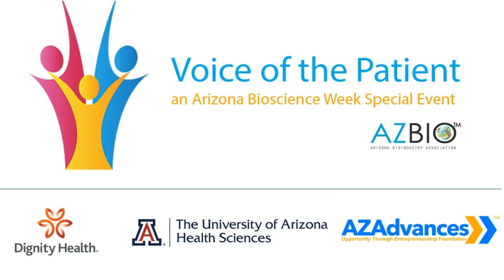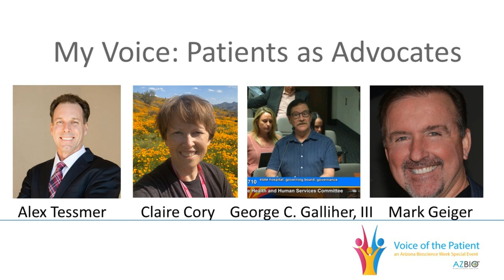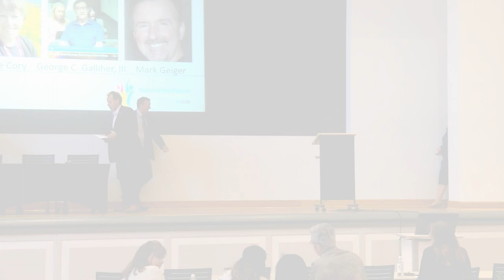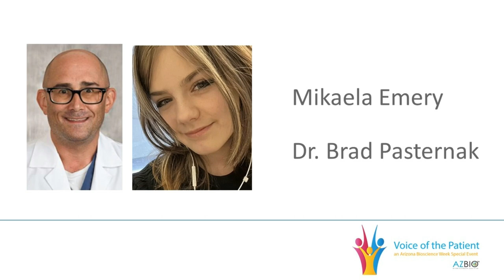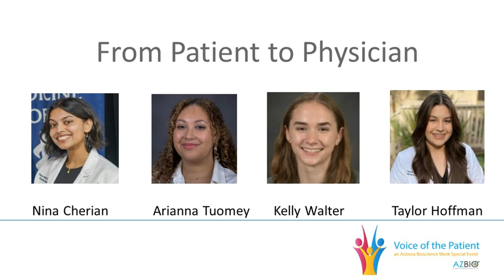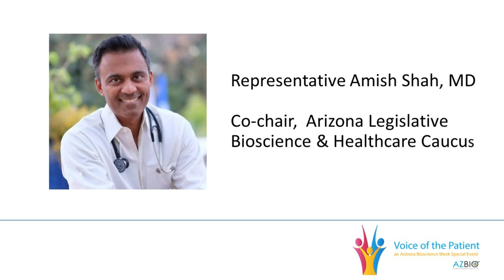Voice of the Patient 2023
Each year AZBio gathers patients and patient advocates together to hear about health innovation from the patient perspective.

This video is the complete program recorded on September 29, 2023.
Individual speaker clips are available on YouTube.com/AZBio1.